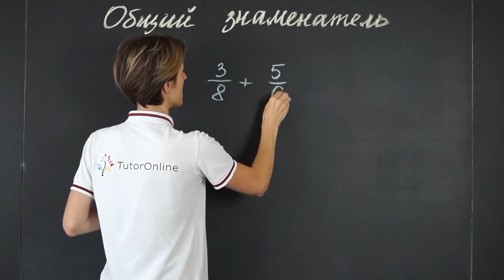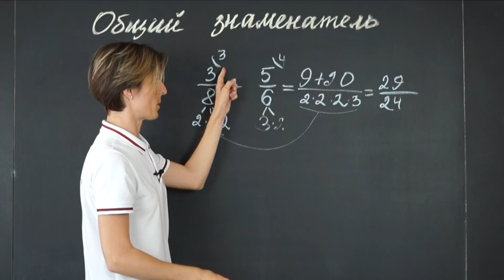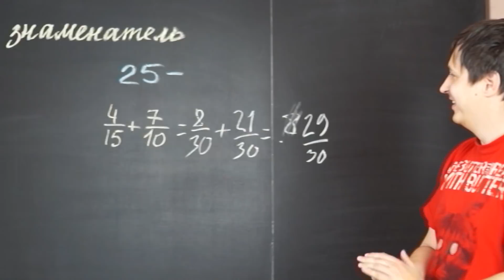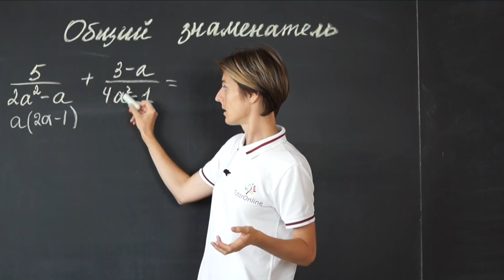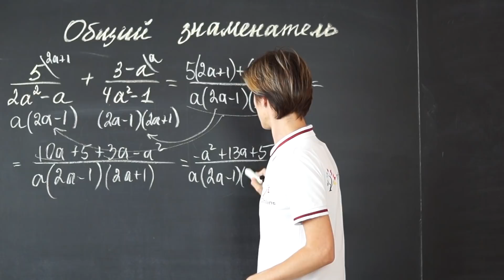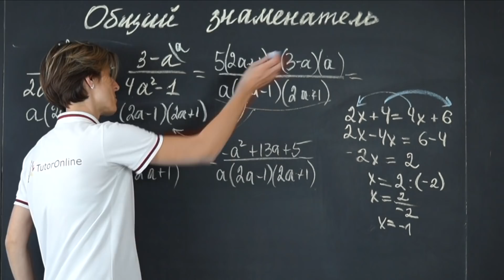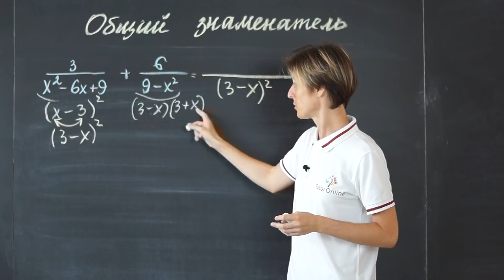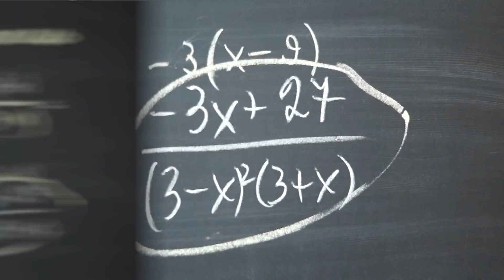Общий знаменатель в примерах и в жизни | Математика | TutorOnline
😎 Выбирай для себя курс по математике с Ольгой Александровной. Первый урок БЕСПЛАТНО

Очень полезную тему по математике с общим знаменателем в новом видеоуроке разобрала ваш любимый репетитор Ольга Александровна. А еще она рассказала, как этот самый общий знаменатель  поможет раскрыть некоторые секреты вашей новой девушки и не только).